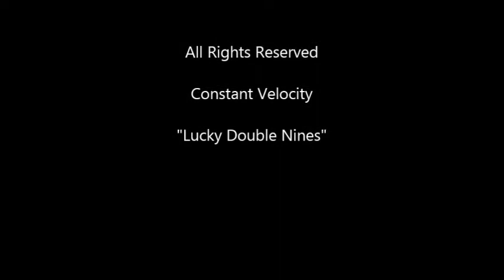Constant Velocity Lucky Double Nines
All rights remain with all respected parties to this material. I have no rights to this content outside of my purchase of the song, nor am I profiting from you or this. I am promoting you, nothing more.